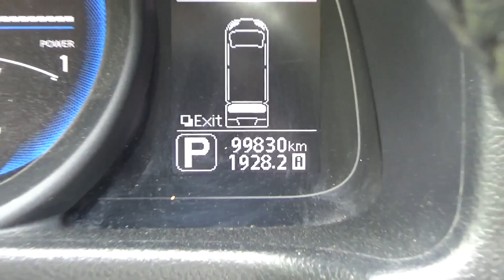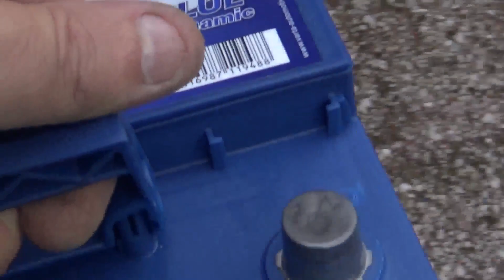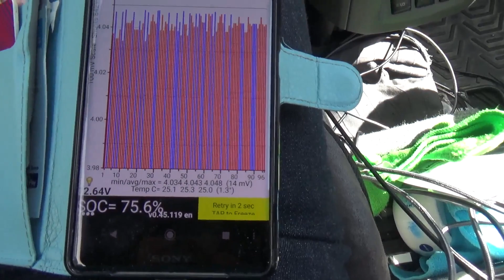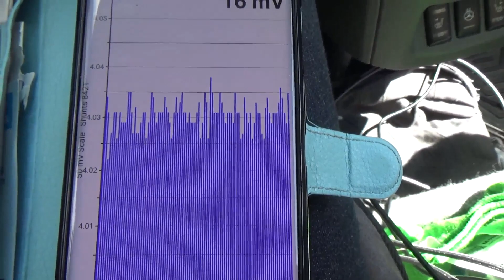Nissan E-NV200 Evalia byta 12v batteri, ökar SOH??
Byter 12v batteriet som är riktigt slitet efter 9983mil.